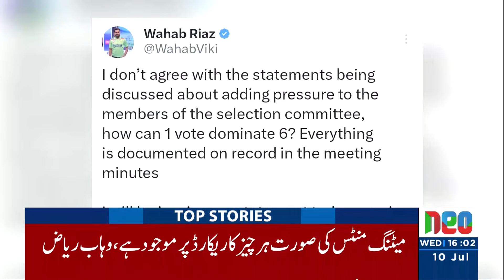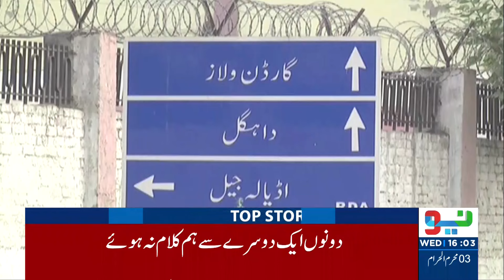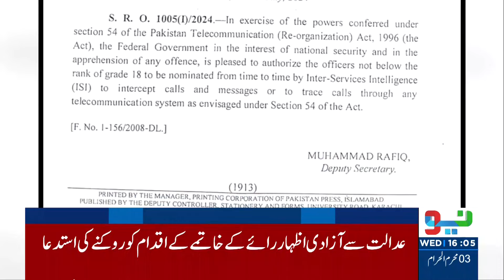Pakistan Nama | 10 July 2024 | Neo News | JB1